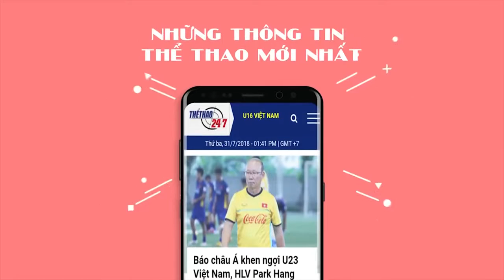AFF Cup 2018 5 cái tên sáng giá thay thế vị trí của Văn Thanh trong màu áo ĐTVN Bình luận